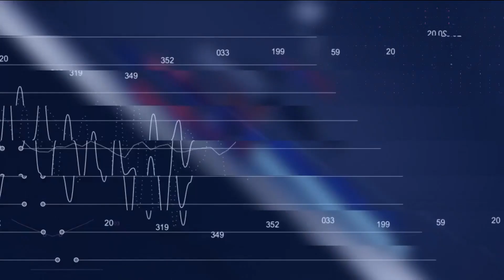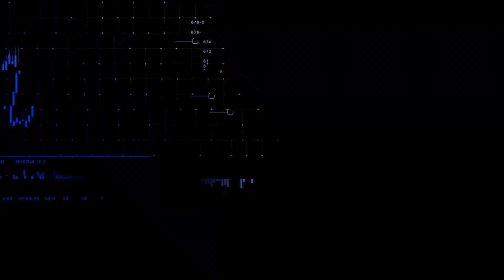Dolar cai após inflação nos EUA e expectativa de estabilidade nos juros | CNN MERCADO - 10/08/2023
Com chance de juro estável nos EUA, o dólar terminou em queda perto de 0,5%, a R$ 4,88. A Bolsa sofreu a oitava queda consecutiva e, nessas oito quedas, o Ibovespa perdeu 2,95%. Confira as principais informações do mercado na última edição do dia do CNN Mercado, com Fernando Nakagawa.